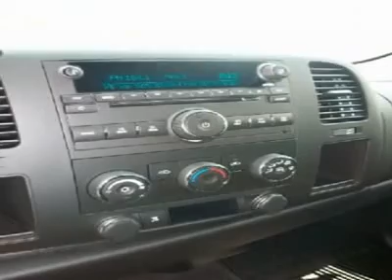2009 CHEVROLET SILVERADO 1500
2009 CHEVROLET SILVERADO 1500 Hammond LA

Ross Downing Chevrolet
600 South Morrison Blvd.

You'll love this 2009 Chevrolet Silverado 1500. This is a car you'll want to take home. With 10 miles, it features automatic transmission and an exterior color of Silver Birch Metallic. Call us and be the first to open the car door today!